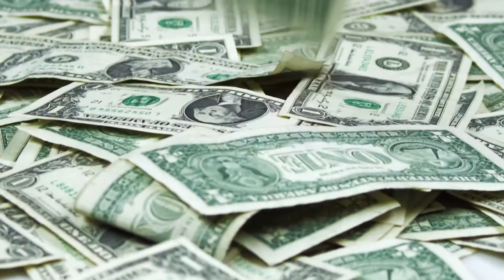The Fix and Flip Loan Products for the Investors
As part of Finance of America Mortgage, we are pleased to announce that now can offer the new Fix and Flip Loan for those investors out there, from Finance of America Commercial!  The Fix and Flip Loan works in two ways. First is the single loan, and second is the line of credit... check it out!

This week's Marketing Tip is about using creativity for great summer marketing events!

Kevin Fritz
MLO #220254
Iron Point Mortgage